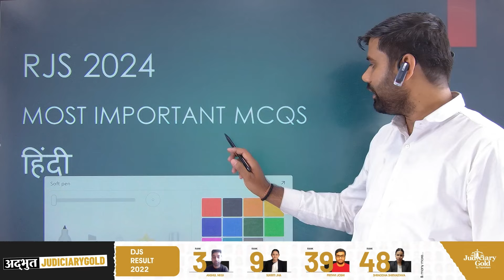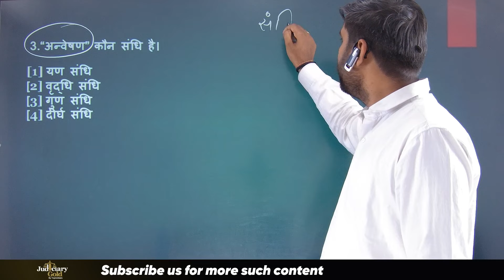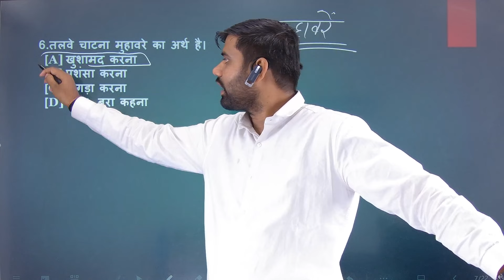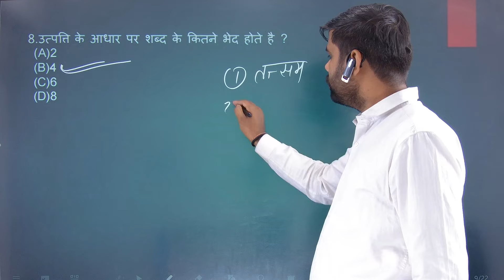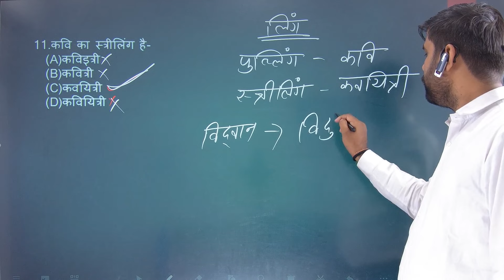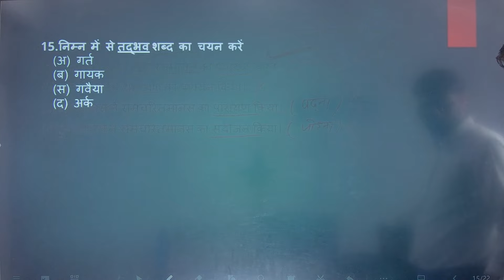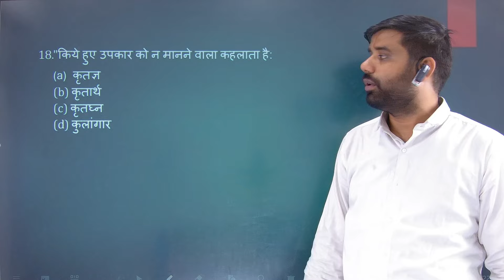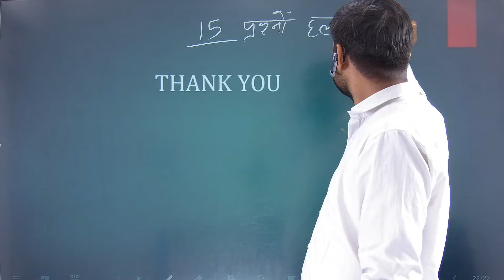Most Important MCQs of Hindi for RJS Exam | Rajasthan Judiciary 2024 Hindi Preparation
In this video, we'll go over the most important multiple-choice questions (MCQs) of Hindi for RJS Exam, focusing on Rajasthan Judiciary 2024 Hindi Preparation. Join us as we cover key topics and concepts to help you excel in the exam. Tune in to ensure you're fully prepared for the Hindi section of the Rajasthan Judiciary exam!

Course Highlights:
😊 Classroom Environment
👨‍🏫 Personalised Mentoring